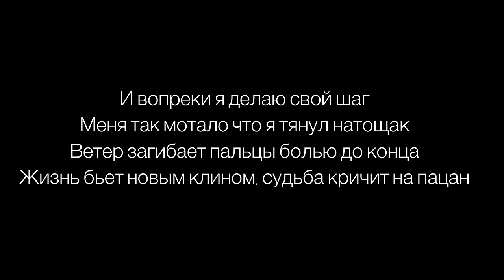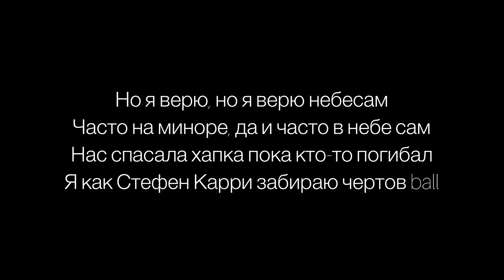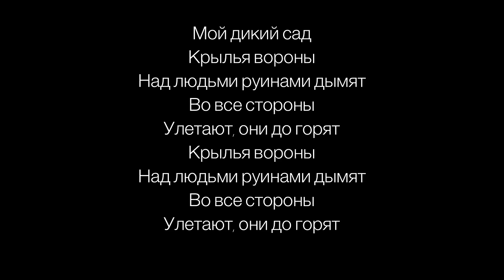Xcho - Вороны (lyrics, text, текст)